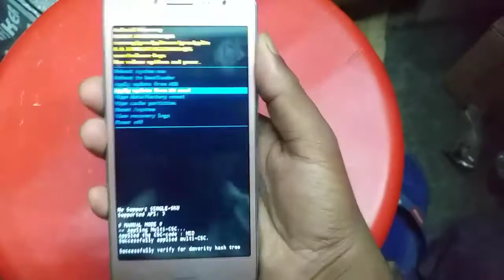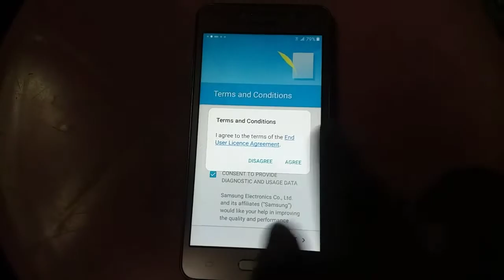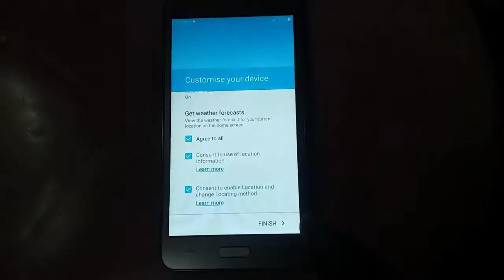Grand prime plus hard reset Samsung g532 pattern pin unlock | g532f frp bypass The Right solution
samsung galaxy grand prime plus g532f hard reset  g532f frp bypass
Samsung g532 pattern unlock
How to unlock samsung g532f
G532f recovery mode
sm-g532f hard reset